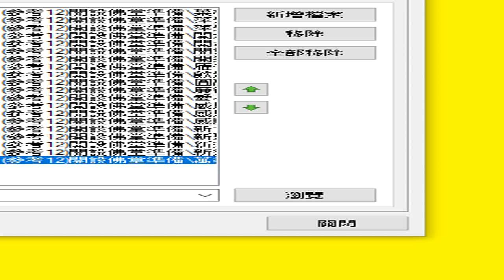道場投影片 PDF 目錄 12ilovepdf powerpoint to pdf(參考12)開設佛堂準備